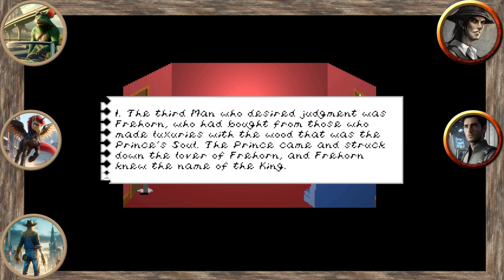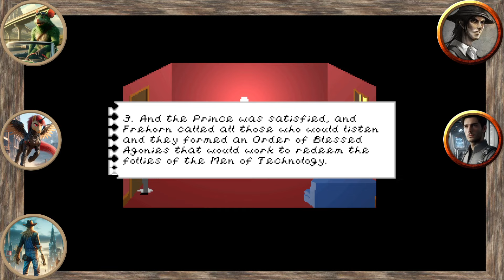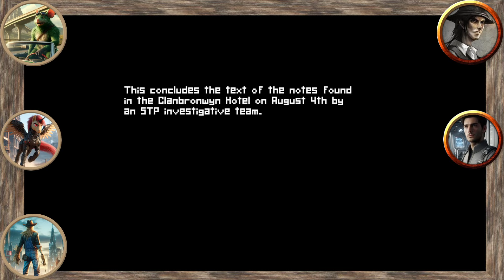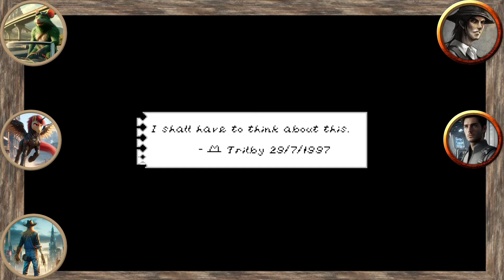Trilby's Notes: Or, how I learned to stop worrying and scare Whacker!